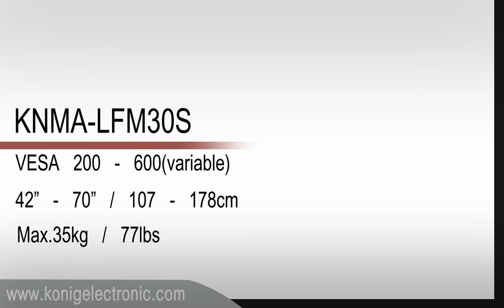TV wall mount full motion 42 - 70"/107 - 178 cm 35 kg/77 lbs (KNMA-LFM30S)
Premium-line wall mount, which is made of lightweight aluminium, to give a TV tilt, rotate and swivel flexibility. The TV mount is supplied with a bubble level to guarantee a perfectly straight position and features a built-in cable management system to keep cables neatly and safely organised. A manual and all required mounting materials are included to ensure fast and easy installation.